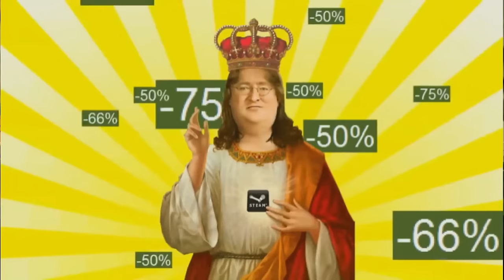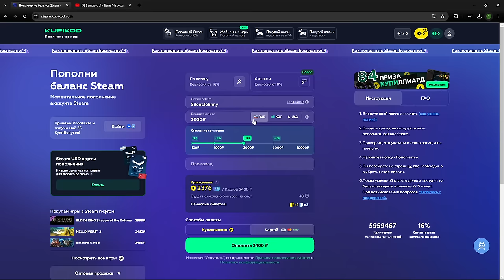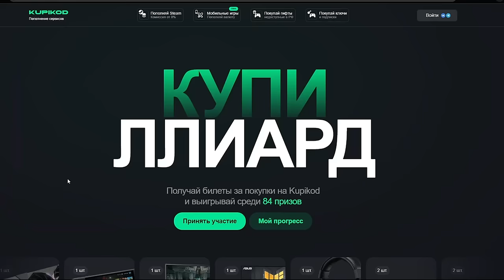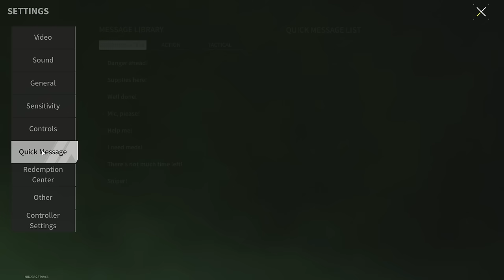CAR-58 "Nutcracker" - Snaps Enemies Like Nuts - Lost Light